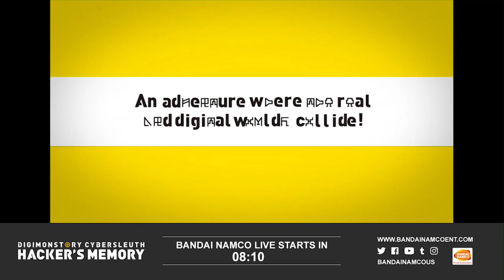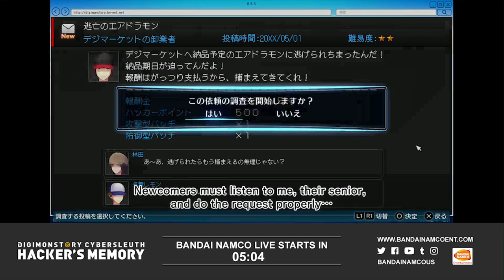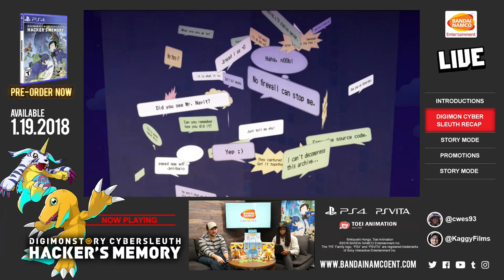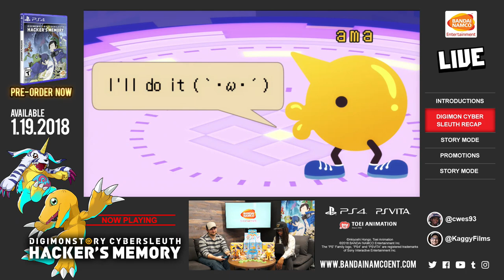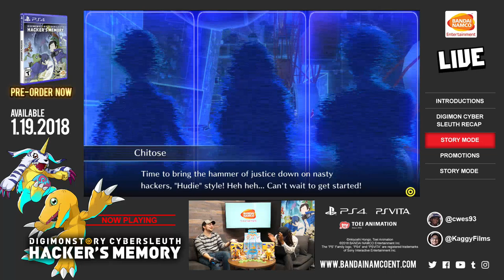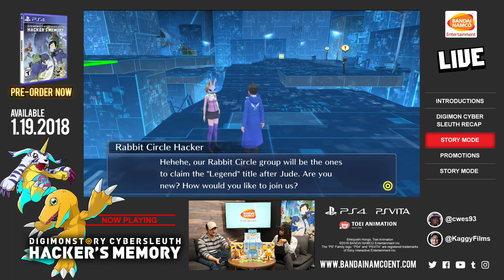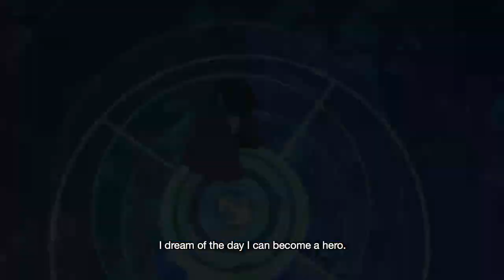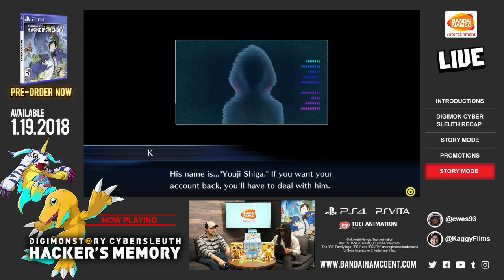Digimon Story Cyber Sleuth - Hacker's Memory Livestream | PS4, PSVita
Join the Bandai Namco crew with special guest KaggyFilms as we celebrate the 20th anniversary for Digimon with the launch stream of Digimon Story: Cyber Sleuth - Hacker’s Memory! As the follow up to the popular title Digimon Story: Cyber Sleuth, we'll take a look at some of the new story content in Hacker’s Memory. Plus, we’ll have some great giveaways from our partners, so don’t miss your chance to tune in!